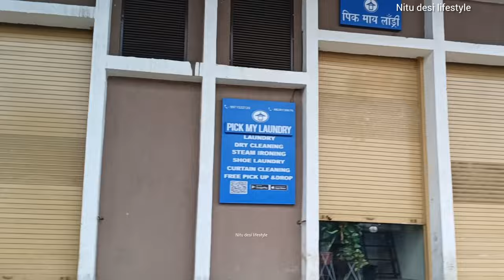Runwal garden City phase 6,MAHADA and Tower 13 to 24 letest update.